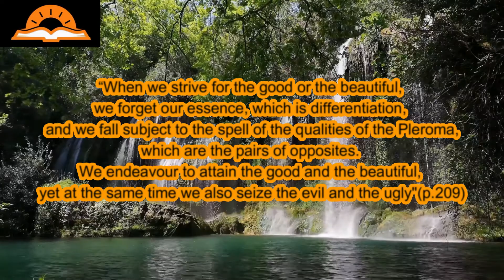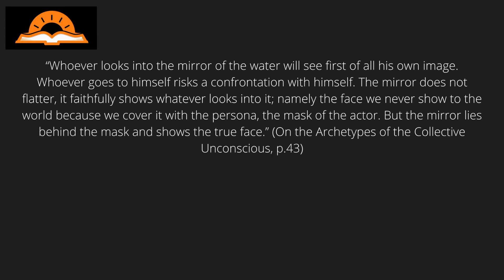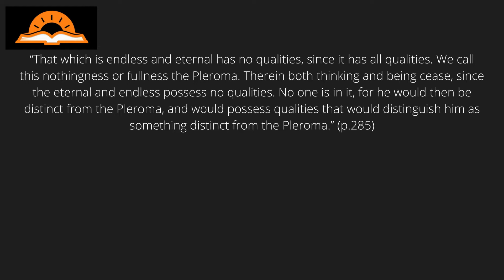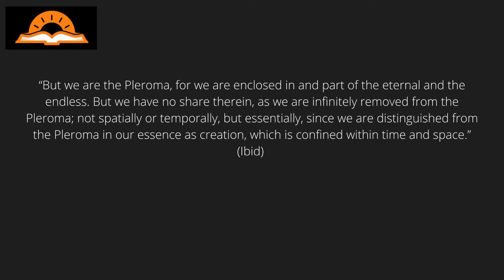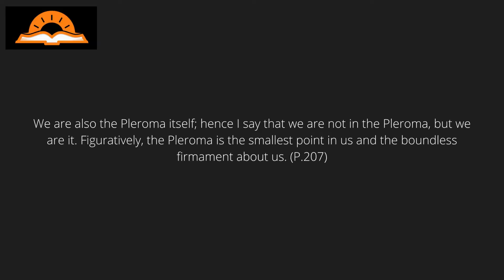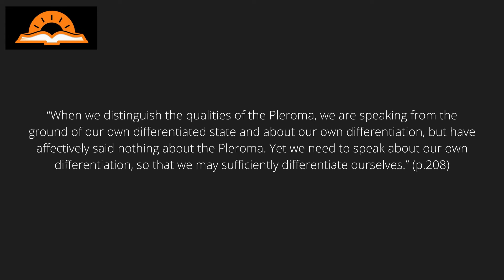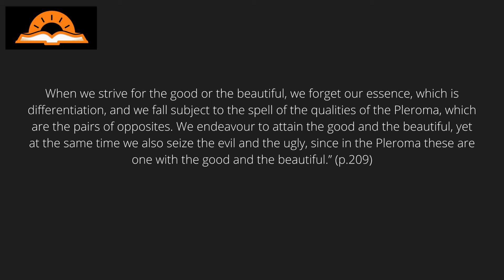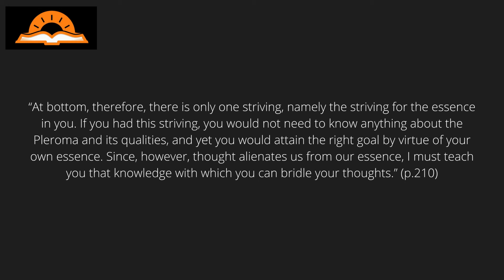The Pleroma: Carl Jung - The Black Books Volume 6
The idea of the Pleroma is rather complicated, however, as we have seen, it can be used to explain how important it is to pursue our own true essence. In simpler terms, the Pleroma can be used to explain why it is important to pursue who one really is. If one does not do so, one can fall under the spell of the Pleroma and therefore, cease to be.

Black Books

Contents of this video:

00:00 - Introduction
00:58 - Introduction to the Black Books Volume 6 and Summary of Volume 5
02:30 - The first Rule of the Pleroma; you cannot talk about the Pleroma
04:38 - What is the use of the Pleroma?
06:45 - The Spell of the Pleroma
08:54 - Conclusions